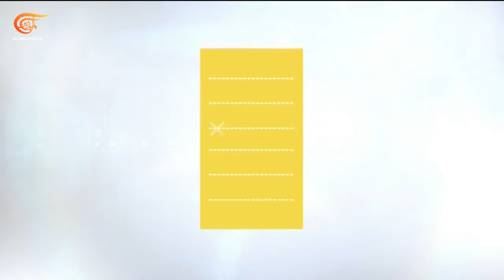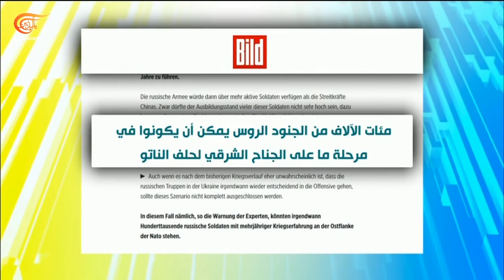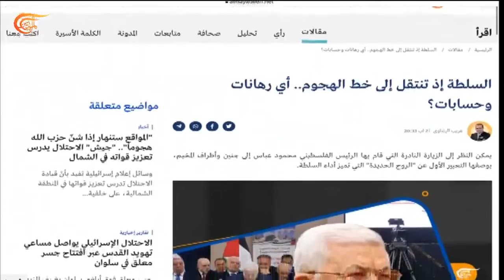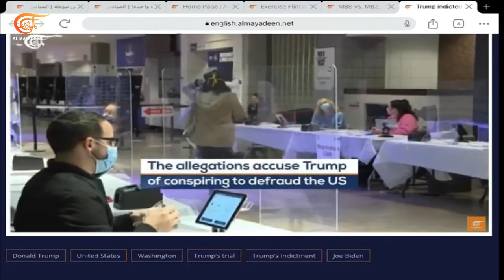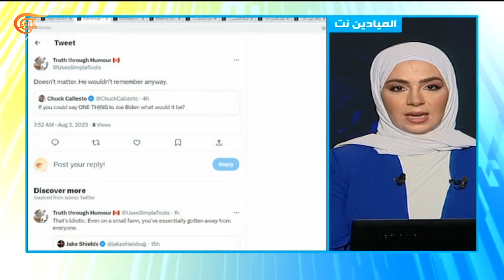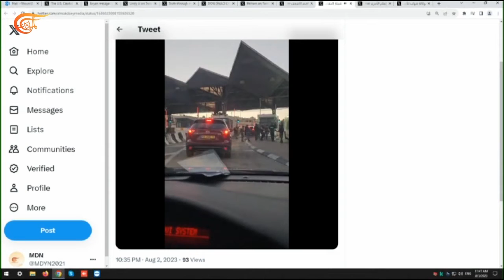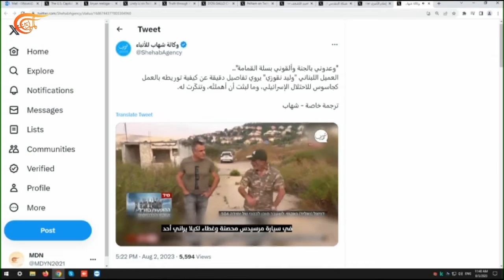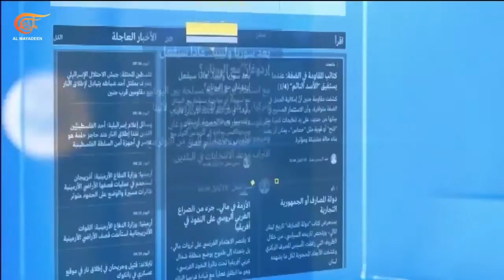بالحبر الجديد | تطورات النيجر... الجزائر تنظر بعين القلق | 2023-08-03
في الصحف والمواقع لا تستخفوا: تهديد القذائف الصاروخية من شمال الضفة الغربية يمكن أن يأتي بغزة إلى وسط إسرائيل مقال لندف شراغاي في إسرائيل هيوم
ومن صحيفة بيلد تقرير خاص بعنوان: الحكومة الألمانية تخشى خطة بوتين العسكرية
وعن التطورات التونسية الأخيرة نقرأ من صحيفة المغرب التونسية مقالا لزياد كريشان بعنوان: ما بين إنهاء مهمة نجلاء بودن وتعيين أحمد الحشاني: لماذا؟ ولأي هدف؟
في الحدث هذا اليوم عمليات إجلاء واسعة من النيجر وقلق جزائري من التدخل العسكري في نيامي أي مشهد ينتظر الساحل الأفريقي؟
وفي جديد اليوم ترامب يمثل أمام المحكمة في مواجهة لائحة اتهامات تتعلق بمحاولة قلب نتائج انتخابات الرئاسة عام ألفين وعشرين
ونقرأ في الميادين نت لعريب الرنتاوي: السلطة إذ تنتقل إلى خط الهجوم.. أي رهانات وحسابات؟

الشخصيات المشاركة: عبد القادر سوفي – سفيان مراكشي – فاطمة فتوني

00:00مقدمة الحلقة
35:25عبد القادر سوفي: الجزائر ملتزمة بالقانون الدولي بما يخص النيجر وتريد أن يكون الحل داخليا – الانقلاب في النيجر ليس على الرئيس بل على فرنسا
38:00 عبد القادر سوفي: الجزائر سوف تتدخل بكل ثقلها لمنع أي تدخل عسكري خارجي في النيجر
شاهدوا أيضاً: